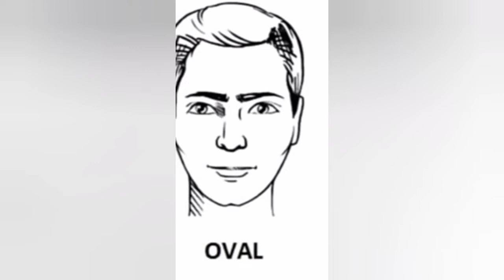FASHION TIPS FOR DARK SKIN Men | 6 Fashion Tips काले व सावले लडको के लिए | men's fashion | हिंदी में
hey
      aarush here taeching you men's fashion grooming channel in hindi

about this video 1 (men's fashion
2(men's Style
dark skin. fashiontipsfordarkskinmen,dark skin men kasi hairstyle rkhe,dark skin men kasi styles lgee,fashion hack,styles, skin rutin for dark skin, cllothing fitting TIP ,Saawle ldke ksea styles lge,

styles aarush ek men's fashion grooming channel ha jo aap ke prsnalti ko top lewal tk le jane me aap ke madat krega

              thanks u

chapters:-
00:00 - introduction
00:36 - TIP NU - 1
00:57 - TIP NU - 2
01:28 - TIP NU - 3
01:43 - TIP NU - 4
02:30 - TIP NU - 5
02:50 - TIP NU - 6

background mugic
Mamba trap #11